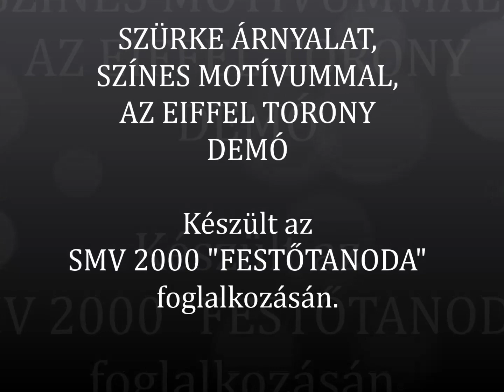109. Eiffel-torony - Szürkeárnyalat színes motívummal- Demó - Simon M. Veronika SMV 2000 Festőtanoda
Jó helyen jársz, ha érdekel a művészet, alkotni vágysz és szeretnél megismerni új technikákat. Az SMV Festőtanoda kurzusai hamarosan az online platformokon is elérhetők lesznek! A videó, amelyet megnéztél, egy demo változat, a teljes videók hamarosan térítés ellenében lesznek elérhetők.

Abban az esetben, ha úgy érzed, hogy szeretnél csatlakozni a már elismert múlttal rendelkező SMV Festőtanoda diákjai közé, kérjük, jelentkezz a e-mail címen.